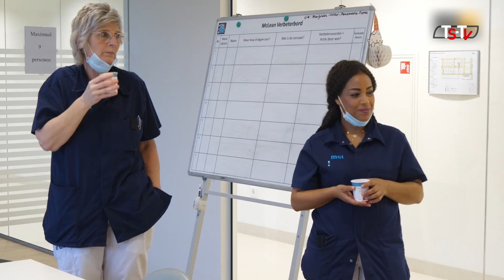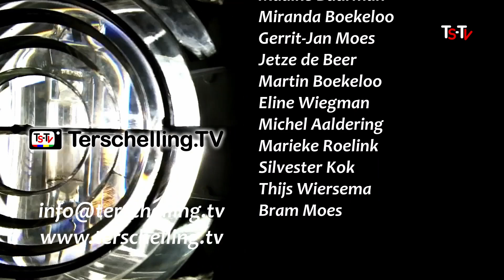TerschellingTV Journaal 4 dec 2021